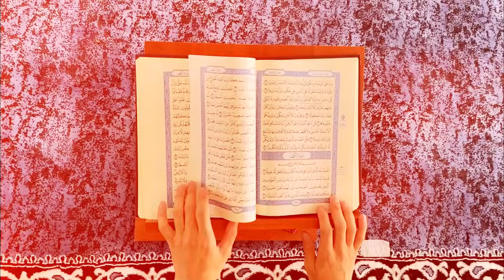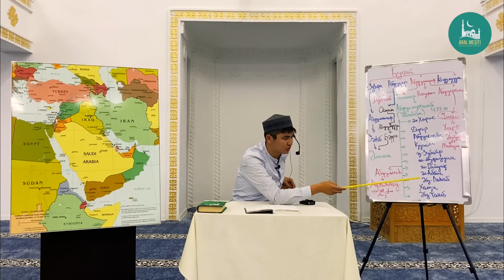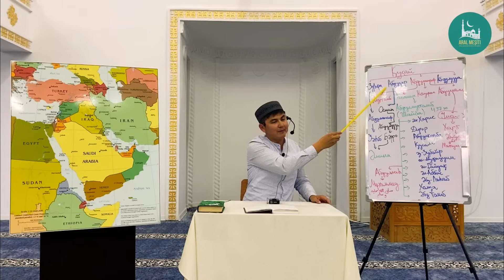ұстаз Нұрсұлтан Рысмағанбетұлы - Пайғамбарымыз (ﷺ) өмірбаяны | 8-дәріс